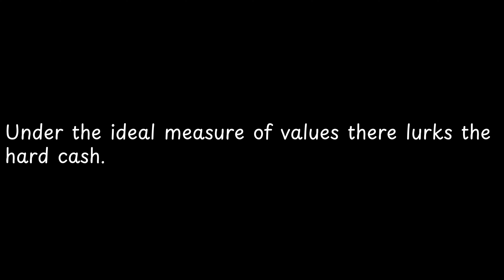Under the ideal measure of values